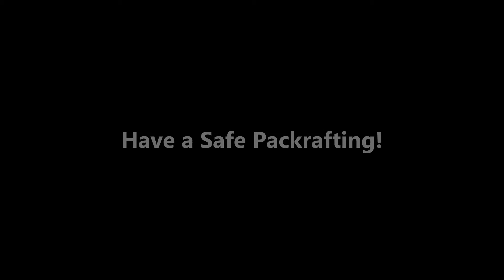20171021 Critical Point under the water Nagara River, Gifu, Japan / 長良川「オーナーばりの瀬」での水面下の突起物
2017年10月21日　長良川「オーナーばりの瀬」での水面下の突起物

Critical Point under the water Nagara River, Gifu, Japan Oct-21-2017